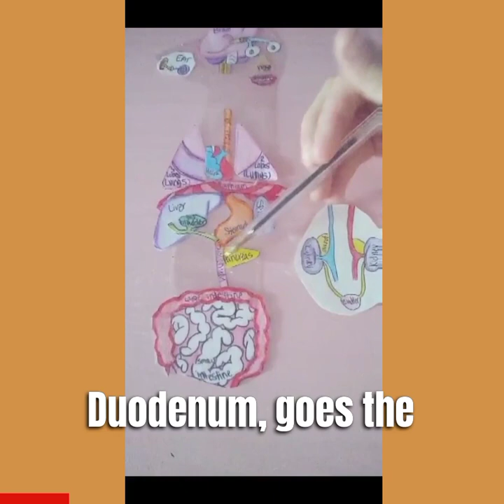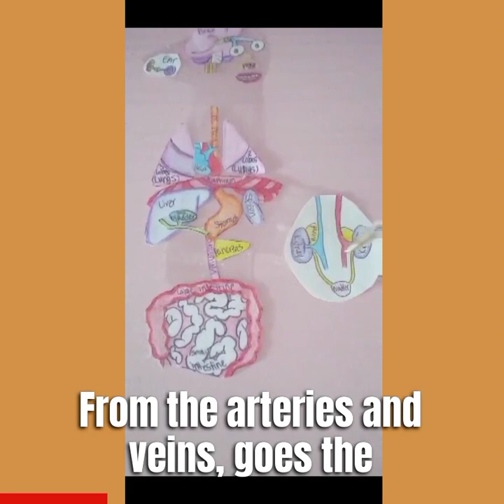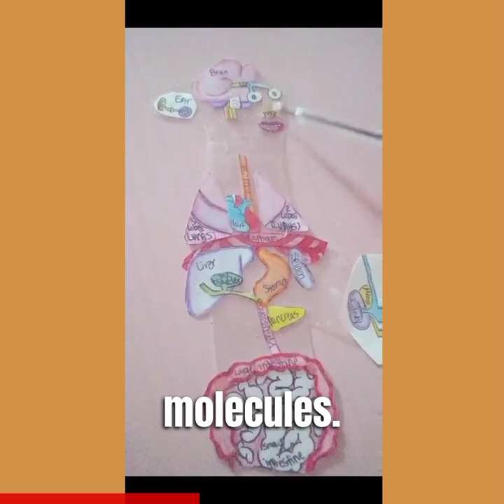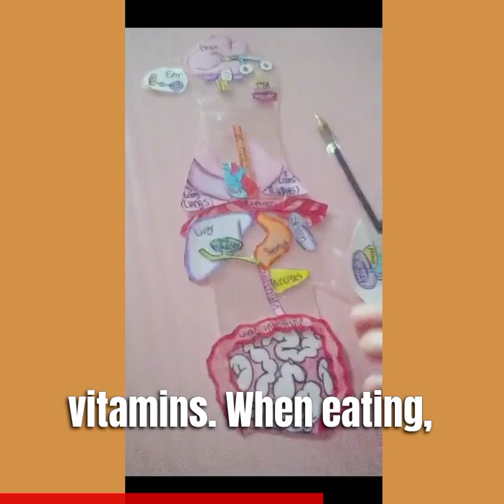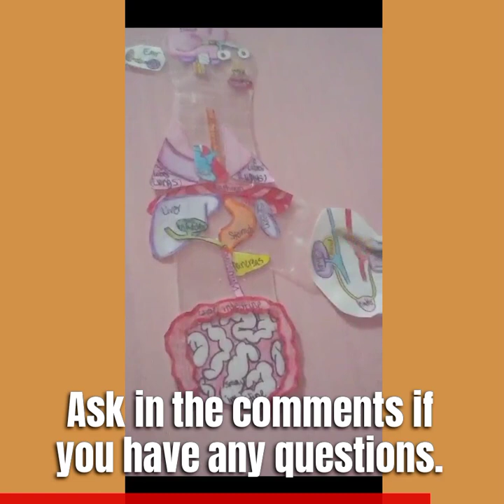HUMAN ANATOMY SONG W/FREE PUZZLE SCREEN-PHOTO ! BY KAYLAN AKA YOUTUBER PROFESSOR CYGNUS ©️